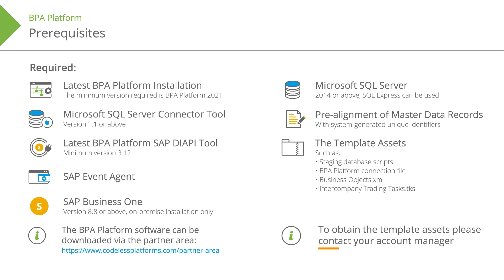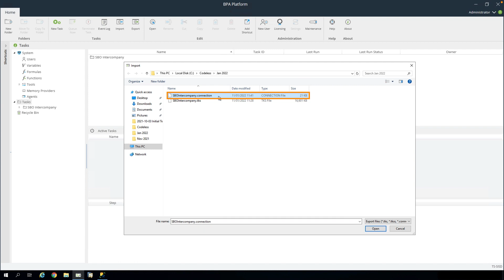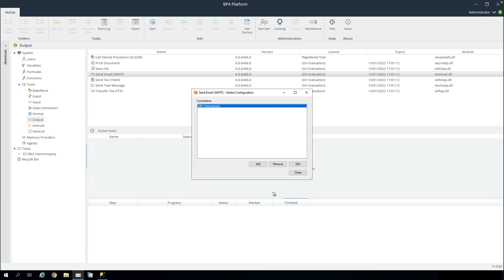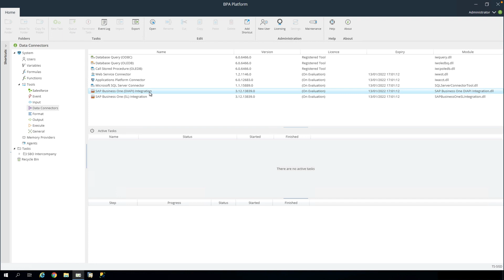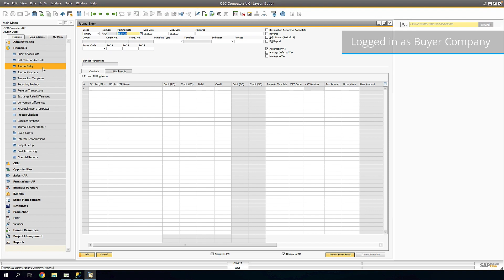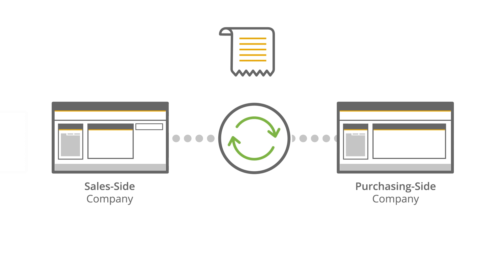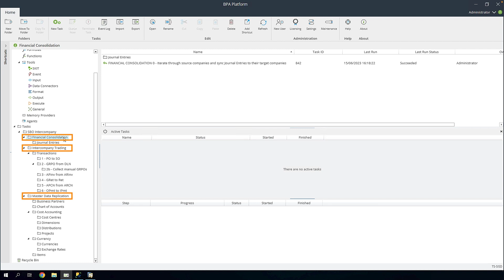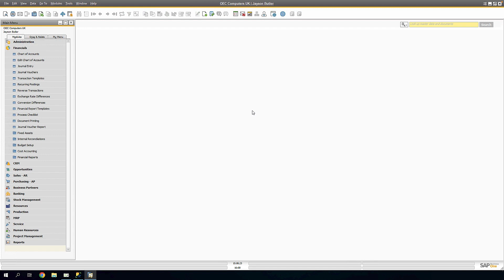Intercompany Integration for SAP Business One - Template Configuration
This video will assist you in the configuration and deployment of the BPA Platform intercompany trading tasks, and associated staging database.
It will act as a companion to the release notes and will highlight aspects of the solution that will require alignment with your own systems.

The Intercompany Integration for SAP Business One, is a templated pack of preconfigured tasks to integrate multiple SAP Business One company databases.

This includes the new master data replication, intercompany trading and financial consolidation functionality.

00:00 Introduction
00:32 Prerequisities
01:34 Example Flows
03:25 Importing and Reconfiguring the connections
06:38 Staging Database
07:24 SQL Server Connector
08:39 Connection to Multiple Companies
09:34 Populating the Document Flows Table
11:23 Registering Event Trigger Agents
13:29 Importing the Tasks
14:03 Reconfiguring the Trigger Steps
15:23 Adjusting the Schedule Steps
16:08 Set Global variables
16:42 Financial Consolidation Chart of Accounts Configuration
17:56 Summary - Contact Details

The Intercompany Integration for SAP Business One, is a templated pack of preconfigured tasks to integrate multiple SAP Business One company databases. The Intercompany Integration for SAP Business One, is a templated pack of preconfigured tasks to integrate multiple SAP Business One company databases.

To learn more about our Integration templates please see our